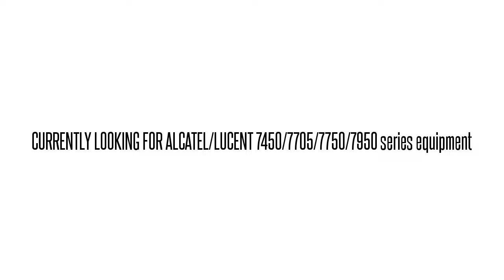3EM08764AH01 LGF9S03CAA WL ADD/DROP MX MOD